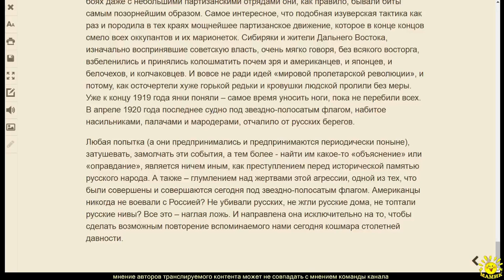А. Неукропный. «России больше нет!»: что вытворяли американцы 100 лет назад на Дальнем Востоке (ч.2)